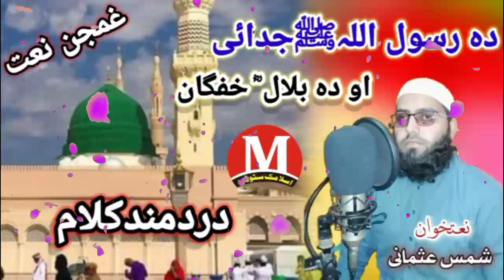Pashto New Naat I New Naat I pashto naat I Naat pashto I buetifull naat I pashtonaat I NAAT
Owayal bilal chy Armani janan me charta dy Pashto saad naat II pashtonaat II Naat II Da janan deedan
This is our original content which recorded in the M Islamic Studio and no one is allowed to re upload our videos or audios otherwise strict action will be taken against the up loader as per youtube copy write policy and term of services.